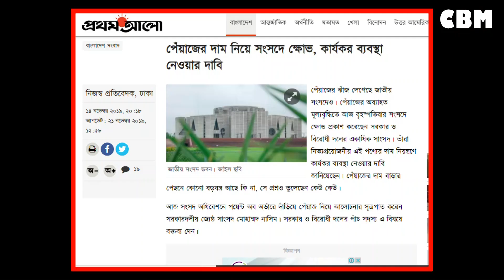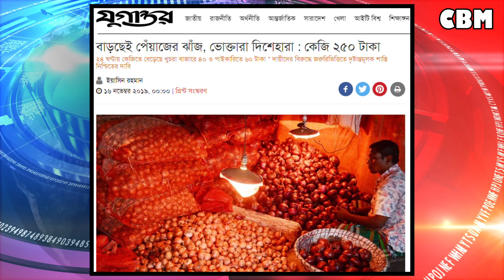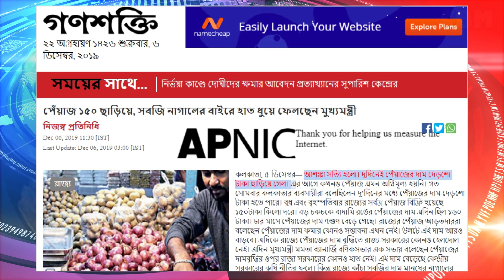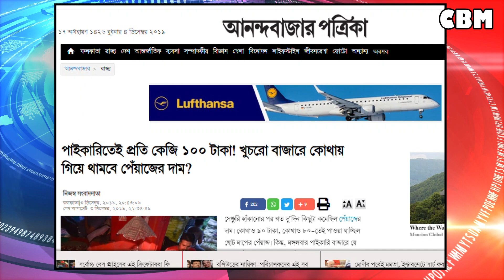পেঁয়াজ বন্ধ করেও মহাবিপদে ভারত, বিভিন্ন রাজ্যে পেঁয়াজের কেজি ১৫০ টাকা | ভারতে পেঁয়াজ নিয়ে তোলপাড় CBM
ভারতে ক্রমেই বাড়ছে পেঁয়াজেরদাম।

Change Bangla is a documentary youtube channel in Bangladesh. I want to produce any new videos of daily stories.